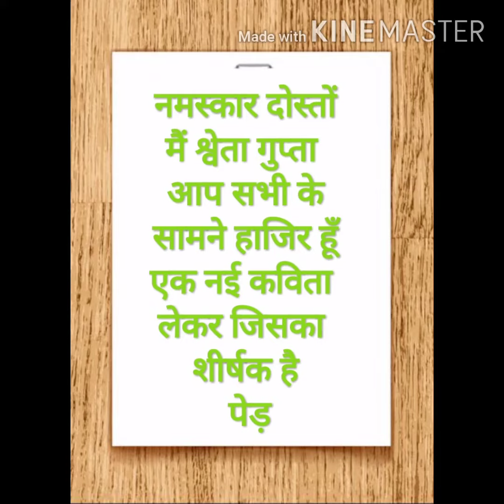पेड़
poem by Shweta Gupta